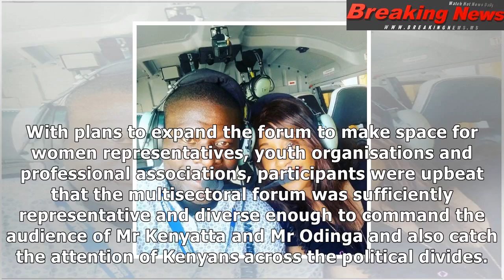Why last-ditch effort to broker poll deal fell apart